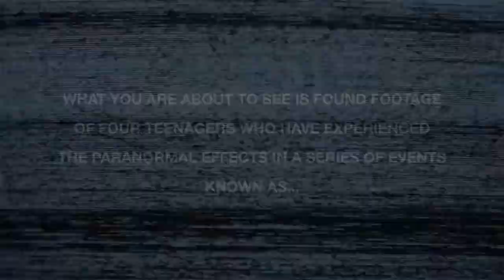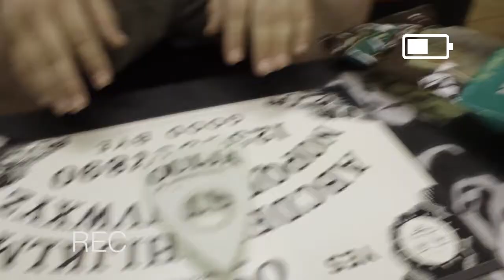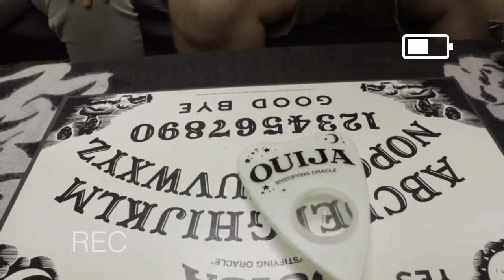The Ouija Spirits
Four friends have decided to test out the Ouija Board for the first time while suddenly a spirit breaks into their house and paranormal shit is happening.